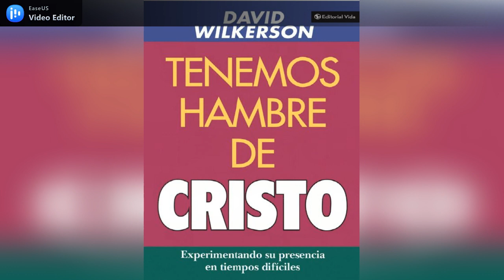Tenemos hambre de Cristo Cap 10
Manifestando la presencia de Cristo